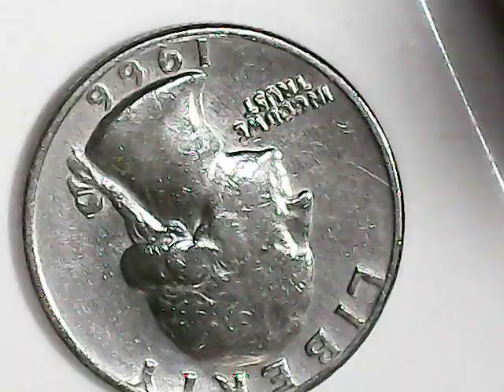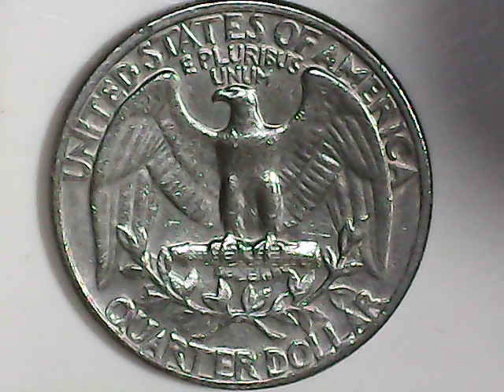1966 No Mint Mark 5.6g 1pc. (Coin is in the Philippines at Present)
Coins have been always been a part of our country's history. Prominent people are featured on them. A change of government is sometimes accompanied by a change of currency. The look and feel of these coins reflects the advancements in technology as scientists find more complex metal combinations.

Coins' being of historical value is one of the many factors why people collect them. Beauty and variety also contribute to the collector's growing numbers.

To be a collector, you must be aware of how to ascertain the worth of your coins. Who knows, you might just be holding on to a very rare artifact, or one that would cost millions on an auction or bidding.

You also need to determine four things before you take a coin to your collection. You need to identify them, have them authenticated and examine them for damage. This would be vital points to consider in collection coins.

The value of your coin will depend upon its grade. Coin catalogs usually have their own, specific grading guidelines but here's a general list of them.

* Mint State Perfect Uncirculated (MS-70) is an uncirculated coin. It should show no apparent damage and be in top shape. It is considered to be the best quality of coin possible.

* Uncirculated (MS-60) is another uncirculated coin having a few scratches on contact marks and that have lost some of its sheen.

* About Uncirculated (AU-50) is a coin which has evidence of light wear on most parts but still retains at least half of its original sheen.

* Extremely Fine (EF-40) is coin wherein the coin design is lightly worn off but the features can be still distinguished and are still quite sharp.

* Very Fine (VF-20) is another coin wherein some of fine details like hair or eyebrows are mostly worn off. There is evidence of modest wear on some points of the design but all major parts are still clearly etched.

* Very Good (VG-8) is a coin wherein even though the rim is still clearly visible, the design is almost worn off and only few details of it are clear.

* Good (G-4) are coins that are heavily worn but the design and the legend are still visible. Much of the details are gone.

* About Good (AG-3) are coins that are very heavily worn that some of the lettering and the original design are not discernible anymore.

Damaged coins come across frequently in the course of a collector's quest. Most collectors steer off coins that have undergone cleaning or re-polishing. Corroded, scratched and drilled into coins are also a big turn off. Although it's sometimes hard to find one, it's better to find an untampered specimen.

Refer your friends and earn 20% referral commission for Life time!